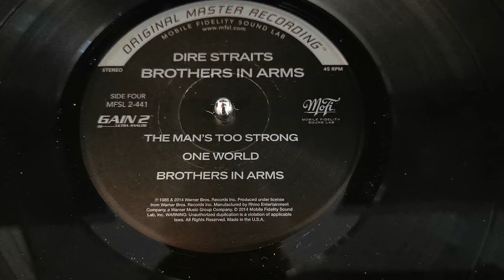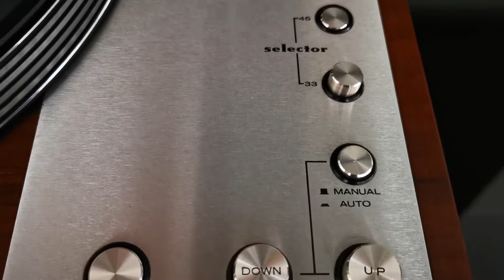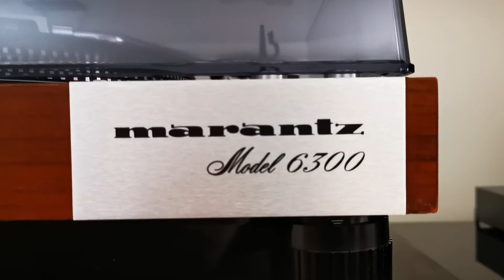Marantz 6300 2-Speed Direct-Drive Turntable ***SOLD***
AVAILABLE FOR PURCHASE ON THE FOLLOWING SITES: ***SOLD***